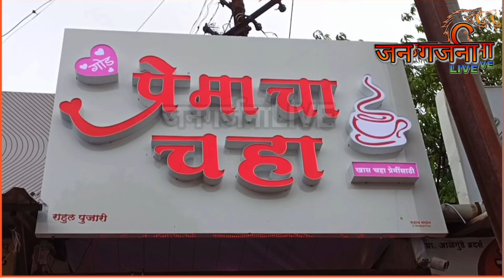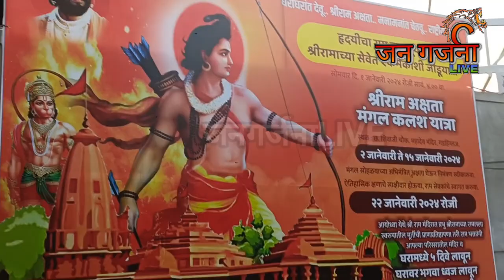गडहिग्लजमध्ये राममंदिर अक्षता कलश मिरवणूक जल्लोषात...